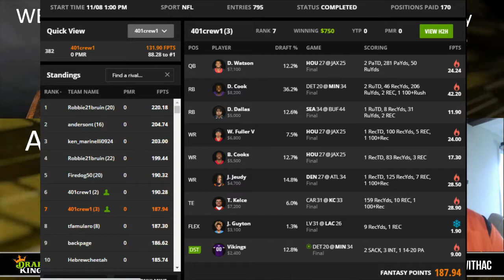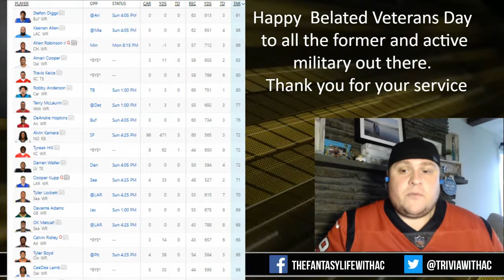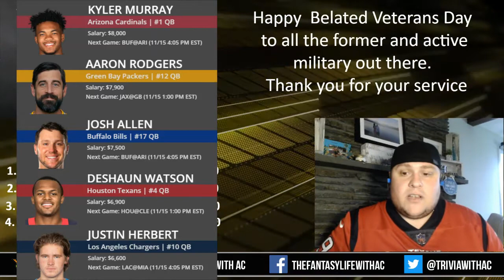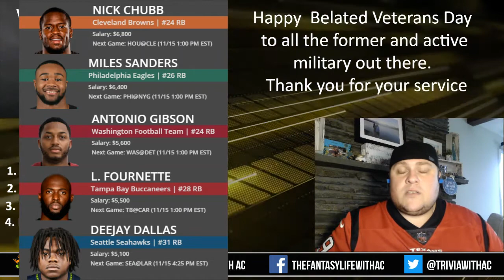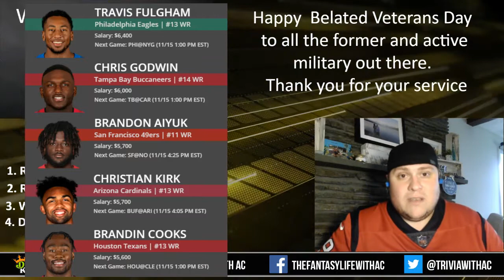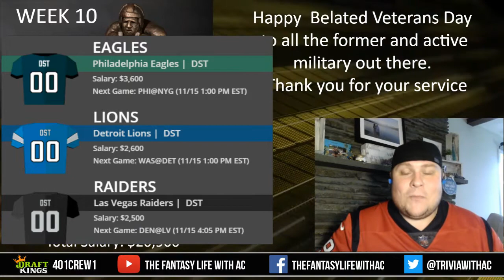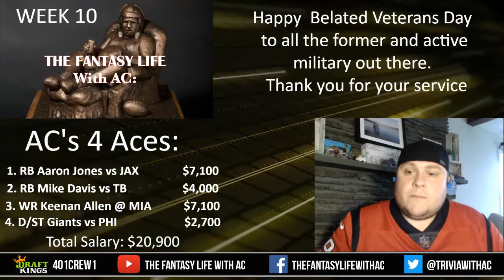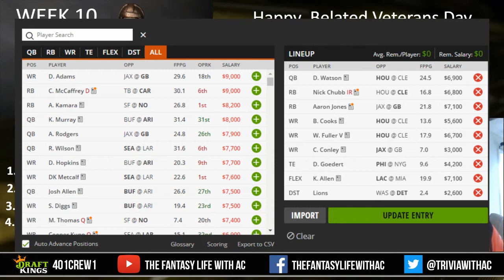The Fantasy Life with AC Week 10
This Week on The Fantasy Life, we go over Week 9's lineups, go over the Target Leaders going into week 10, go over game stacks, players under $5,000 we are targeting this week, and of course our FOUR ACES!

Like and follow the page, leave any questions below. Good luck out there on the Fantasy GridIron!